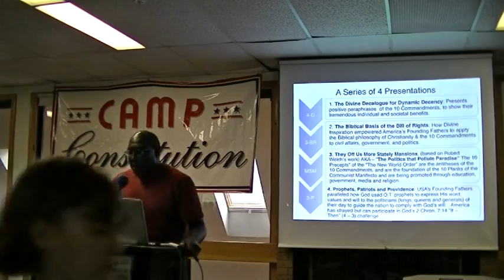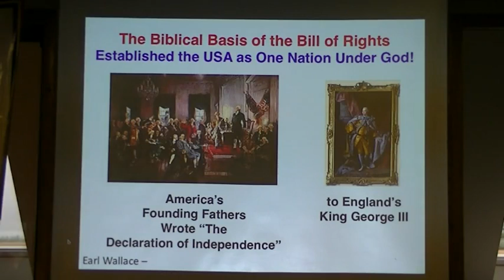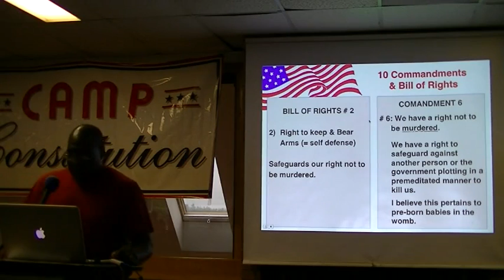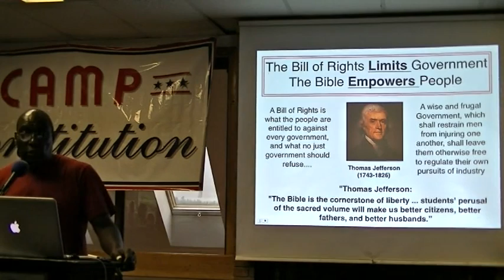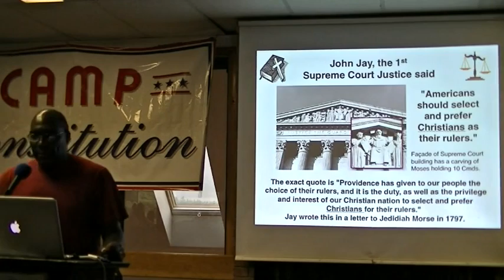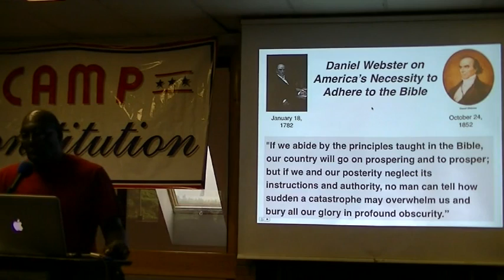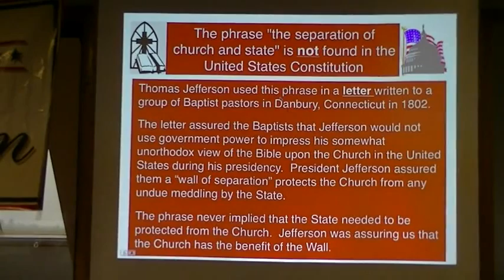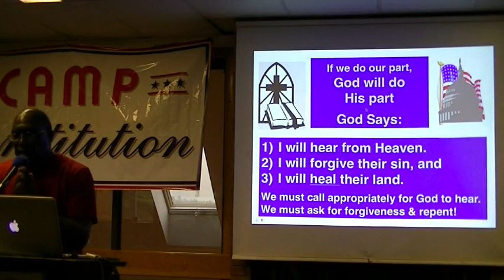The Biblical Basis for the Bill of Rights - Mr. Wallace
Camp Constitution is an all volunteer association of Americanists.  We run a week-long family camp. man information tables at various venues, have a book publishing arm, and post videos from our camp and others that we think are of importance.